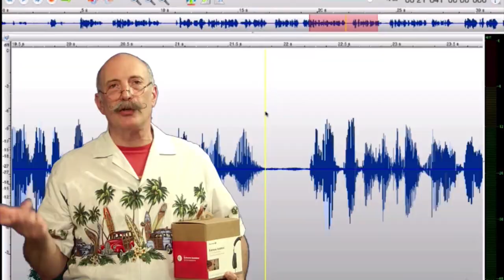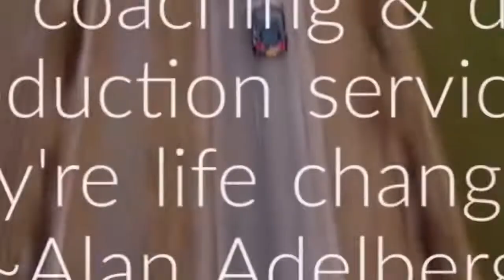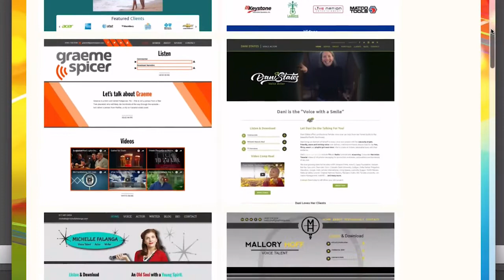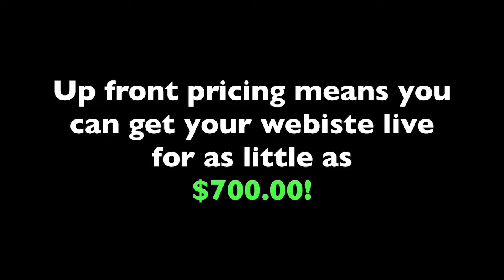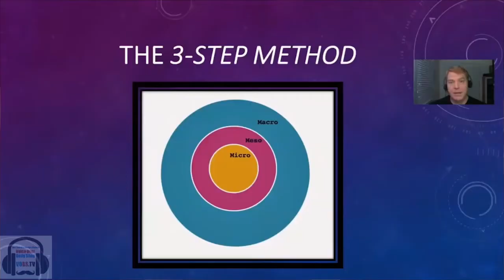VOBS - - Audio Masters Round table With Cliff Zellman, Roy Yokelson, and Jordan Reynolds 1/13/20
Its Time For A Long Overdue VOBS Audio Masters Round table!

Dan and George pride themselves on their vast experience in home voice over studios. They also take pride in their associations with these other great VO audio experts:

Emmy Award winning sound designer, recording engineer and VO Coach - “Uncle” Roy Yokelson.

Talented Musician, recording engineer, Talent Coordinator for ACM Talent and master of Automotive advertising Voice Over production- Cliff Zellman

And

A voice actor with “Chops,” audio engineer, consultant and demo producer, - Jordan Reynolds!

We’ll discuss the latest trends, equipment and proper standards for your home VO studio audio!

Plus when these five get together, decorum usually falls apart!

 Watch it on our website VOBS.TV, On Facebook or watch the replay there, along with our podcast edition found everywhere you find fine podcasts!

Our wonderful supporters are:

Voiceoveressentials.com, Vo2Gogo.com, Sourceelements.com, VoiceOverXtra.com, VOICEACTORWEBSITES.com and J. Michael Collins Demos

Vo2Gogo
Vo2Gogo.com

VOICEACTORWEBSITES.com